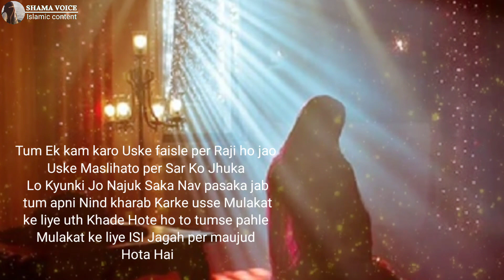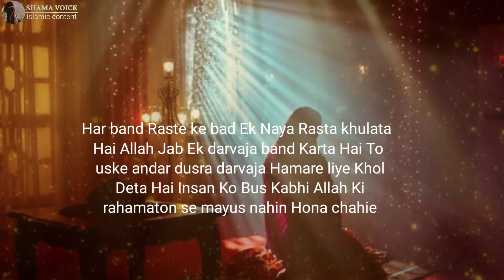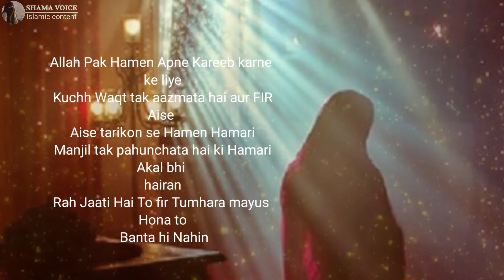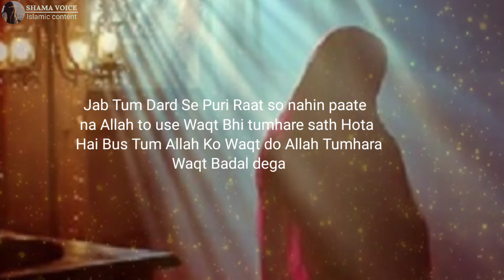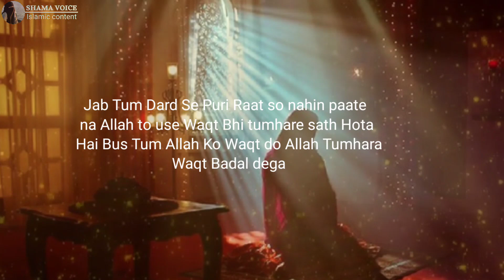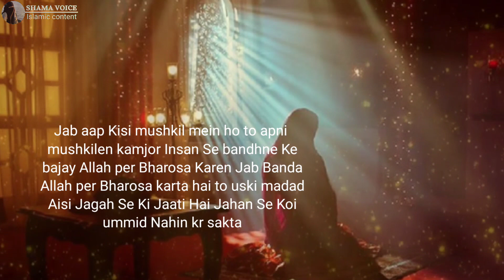duaon ki qubooliyat || Allah farmata hai....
tahajut ki namaj ki fajilat
tahajjut ki nmaaj ke wakt allah kia farmata hai

motivational speech
emotional Dua
heart touching Dua
 namaz mein Dua
Dua Ka Asar
Islamic video
Islamic poetry
Islamic motivational story
motivational video
Dua ki Qubool yet
 Islamic video
Allah Kya farmata hai